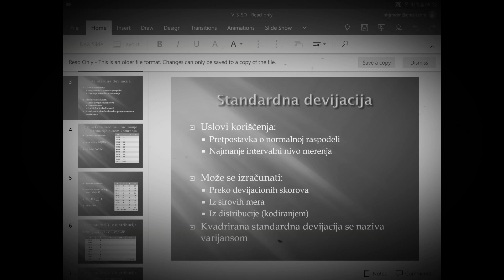Treće vežbe iz statistike,Mere varijabilnosti,raspon,standarna devijacija